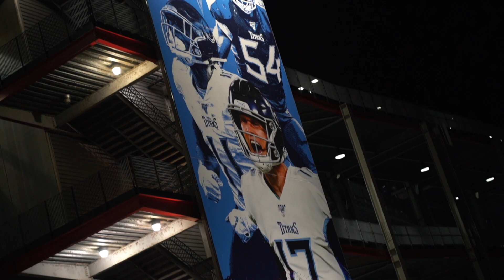Skimask Yarb - Images ( Official Video )